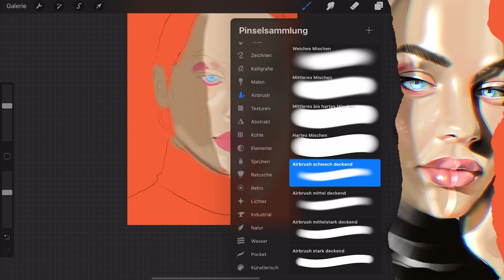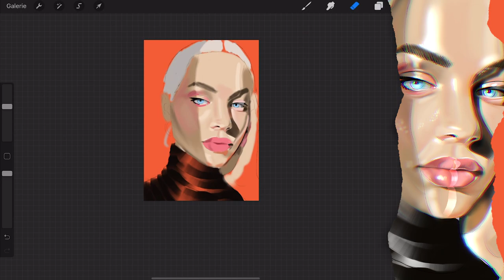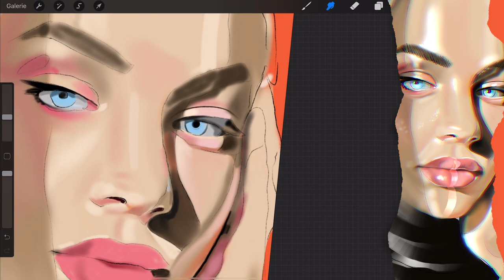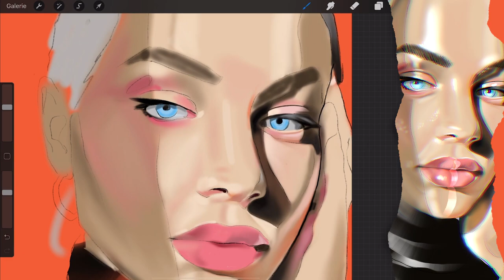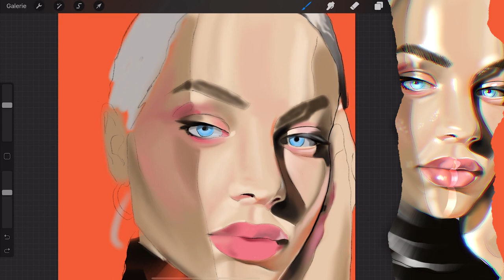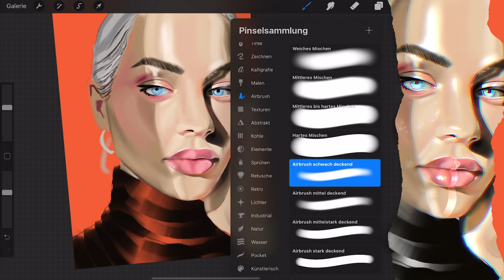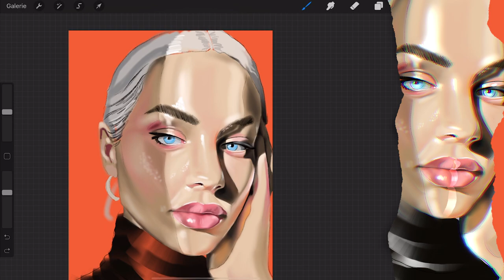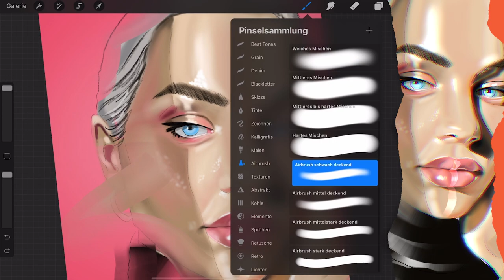Painting Kasia Lenhardt! Start to finish painting process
This is a Wip Video how i do my Paintings.

Love the Paperboi